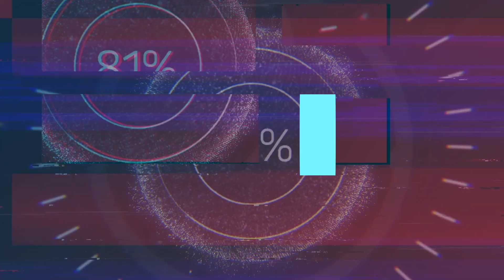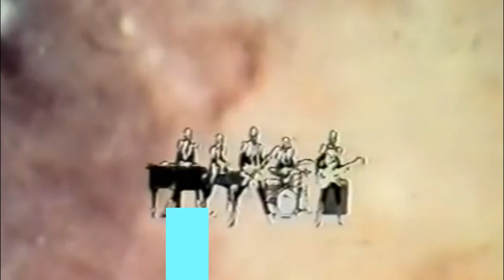I Miti degli Anni 80 The Rockets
Vlog che fa parte della serie dedicata ai grandi miti musicali degli Anni 80.
In questo Vlog The Rockets